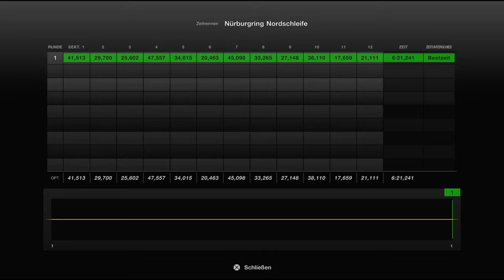Gran Turismo 7 #497 Aston Martin Valkyrie 21